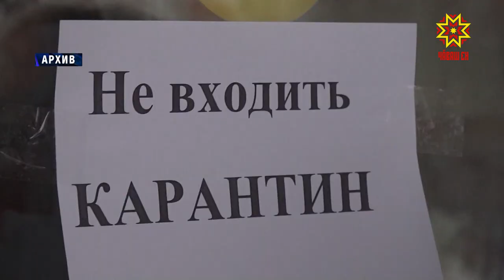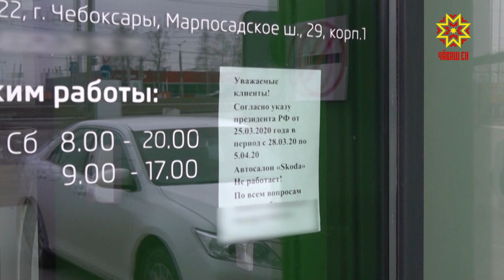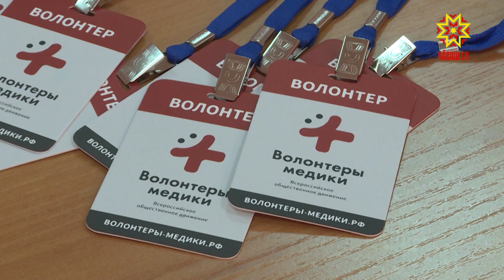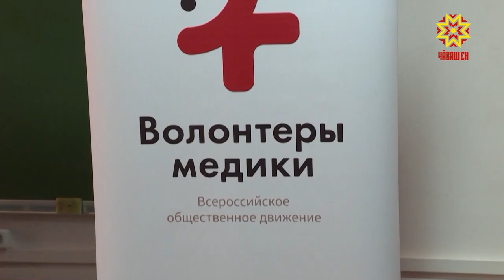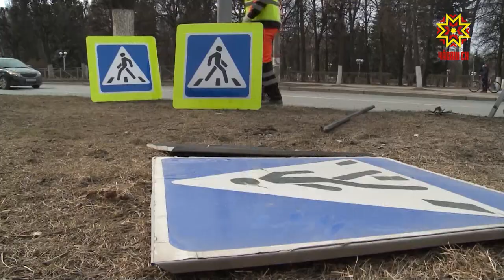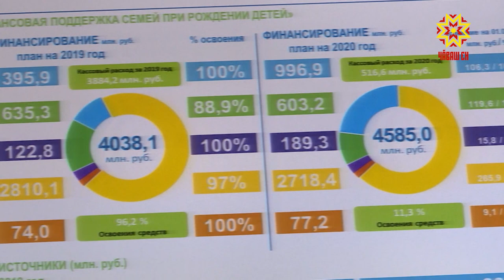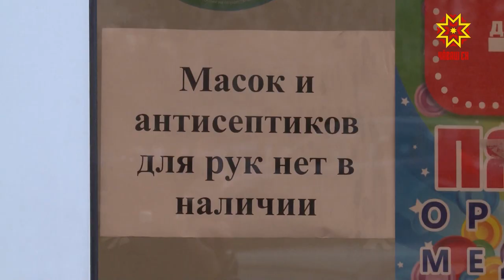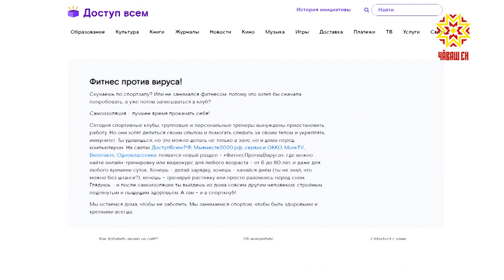Республика 31.03.2020 на русском языке. Вечерний выпуск